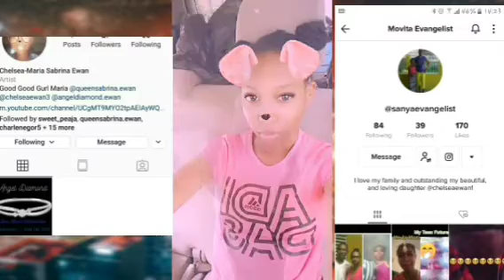Dancing content | Angel Diamond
Hi everyone showing some of people doing dance moves and hope you enjoyed my video please let me know if you want any new videos to be posting on YouTube.